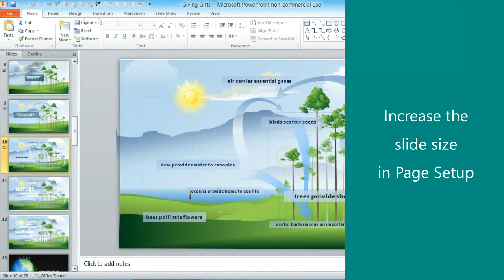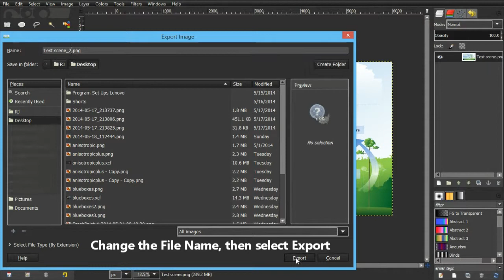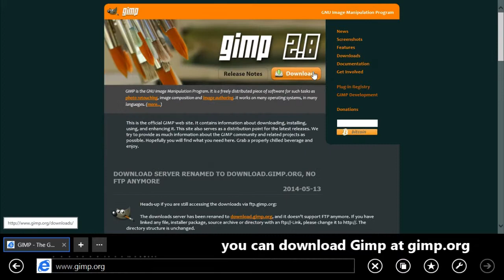Image resize for streamer printing: From MS PowerPoint to Gimp - A Quick Tutorial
This video is for those who use Microsoft PowerPoint to layout a design and want to print the final image to a streamer (let's say around 5x3 feet).

Software needed:
Gimp 2.8
MS PowerPoint 2010 or later

The video is quite lazy, though. Anyway, enjoy watching in HD!